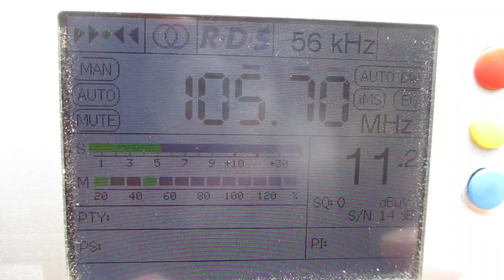[Tropo] 105.7 v Radio Classic (Savonlinna)(Finland)(Savonlinna-Nyslott)~110 rm 100 m 1 kW(ERP)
Temporary frequence

location:Priozersk(SPb-Region)
time 09:30 GMT
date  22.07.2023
00:31 ID "Radio Classic"